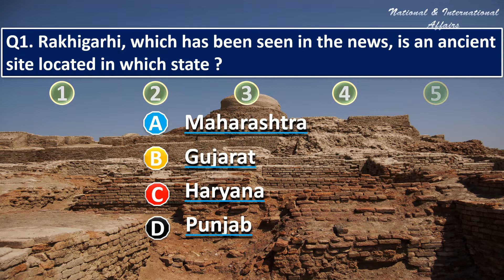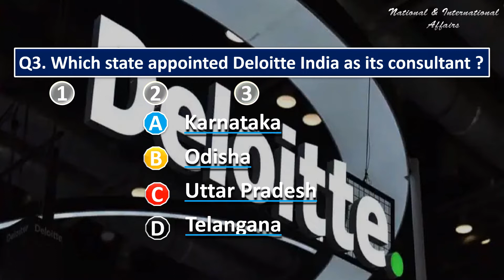Test Your Daily Current Affairs | MCQ | 10 August 2022 | N.I.A.- National and International Affairs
Test Your Daily Current Affairs | MCQ | 10 August 2022 |